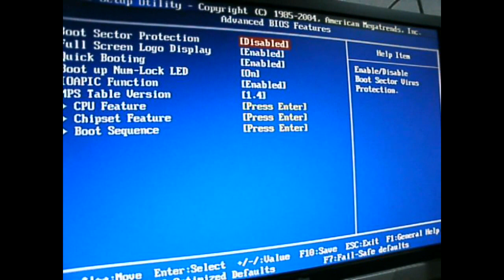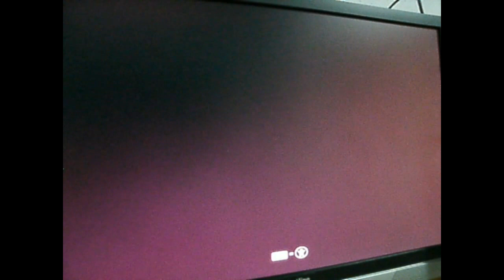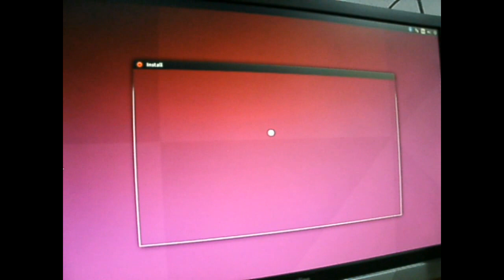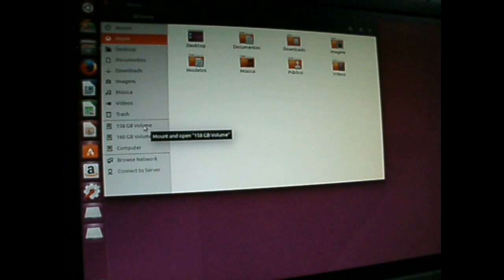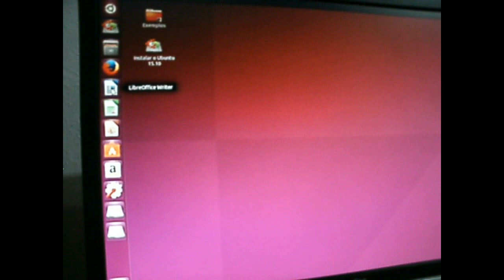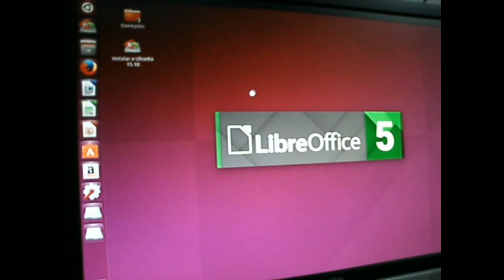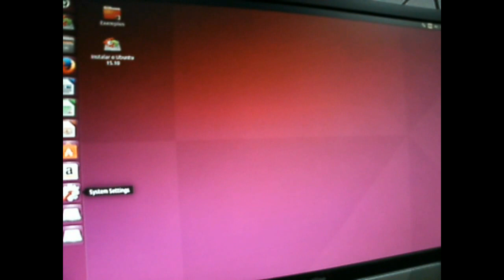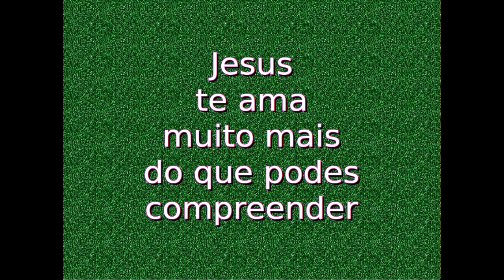Como Rodar o Linux Ubuntu 15.10 Sem Instalar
Vídeo demonstrando e explicando como experimentar o Linux Ubuntu 15.10 executando-o direto de DVD-Rom, portanto sem instalá-lo no computador e, assim, não alterando em nada o sistema operacional já instalado na máquina. Com isto, você pode conhecer o Linux Ubuntu sem precisar instalá-lo e, se gostar, pode depois instalar. Por dar acesso ao HD do PC de uma maneira externa, rodar o Linux direto do DVD-Rom também pode ser útil para, caso se necessite, deletar arquivos infectados com vírus no Windows. Ainda, este vídeo demonstra alguns programs que vem com o Linux Ubuntu, como por exemplo o LibreOffice Writer, Calc, Impress, Central de Programas, etc.